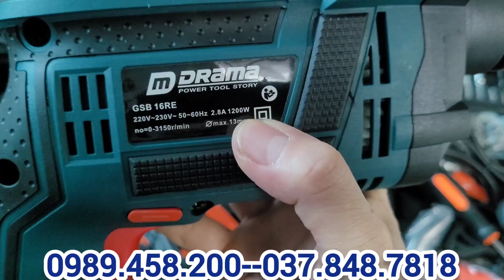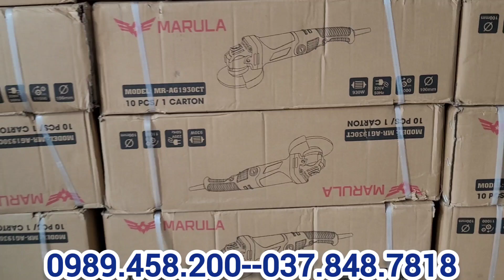🔴🔴🔴 MÁY KHOAN PIN KHOAN ĐIỆN VÀ NHỮNG MẪU MÁY MÀI MÁY CẮT